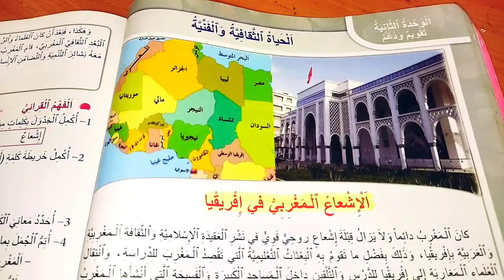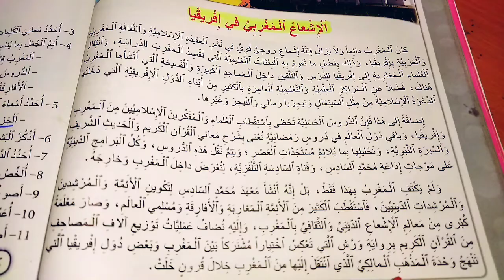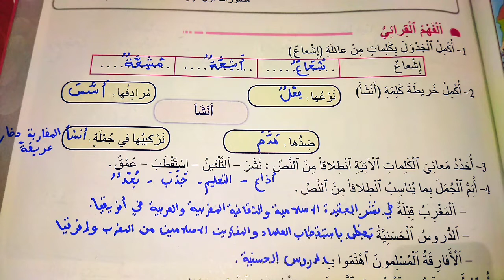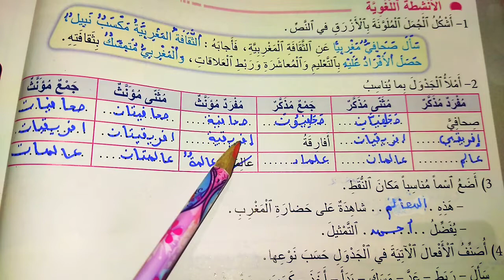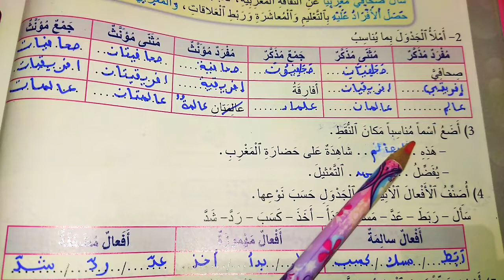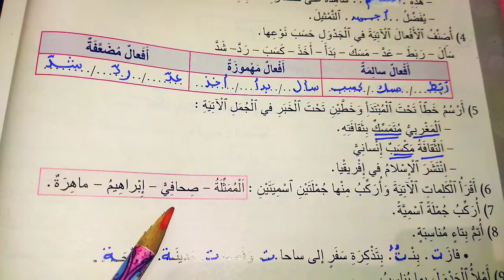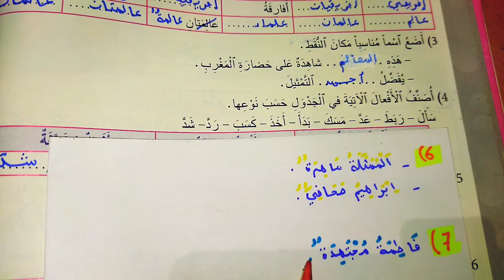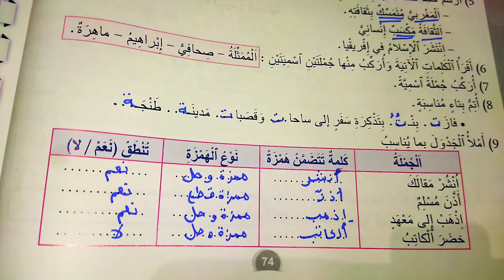المنير في اللغة العربية المستوى الرابع الصفحة 72 73 74 الاشعاع المغربي في افريقيا تقويم ودعم